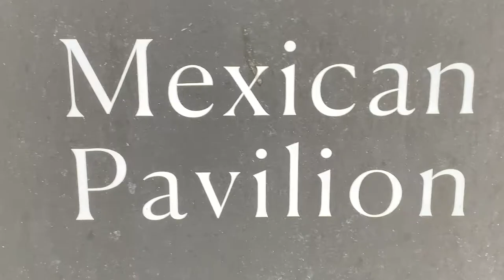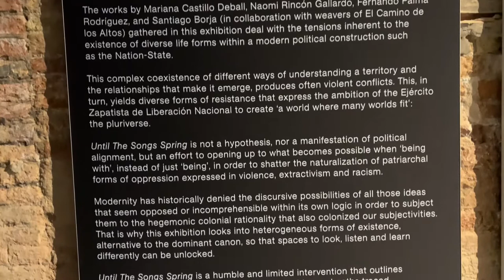Mexican Pavilion @ Venice Biennale 2022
April 2022 Preview